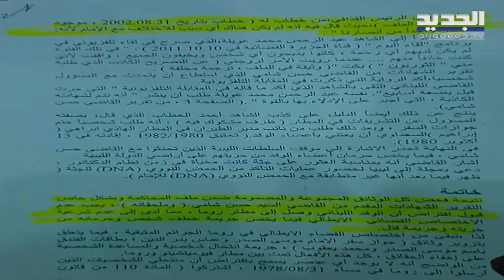حسن الشامي : قضية هنيبعل القذافي محالة امام المجلس العدلي وتوقيفه جرى في لبنان بناء لاشارة الانتربول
يستضيف الإعلامي سامي_كليب ضمن حلقة اليوم من الرئيس الاستاذة في العلوم السياسية والمديرة العامة لمنظمة المرأة الدكتورة فاديا_كيوان، المؤسس والشريك الإداري لـ الشركة الدولية للمعلومات جواد_عدرا ، رئيسة جمعية مدراء مؤهلون لمكافحة الفساد جينا_الشماس ، مقرر لجنة المتابعة الرسمية لقضية إخفاء الإمام موسى الصدر ورفيقيه القاضي حسن_الشامي ، الصحافي الاميريكي
ماذا بعد الفراغ الرئاسي في لبنان؟ وهل هي مشكلة تقاسم بين الفرقاء على النظام والدولة ؟
كيف سيفند أهل الاختصاص الوضع في لبنان ؟